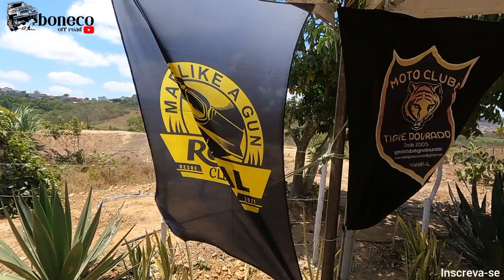18°Moto fest em Garanhuns PE